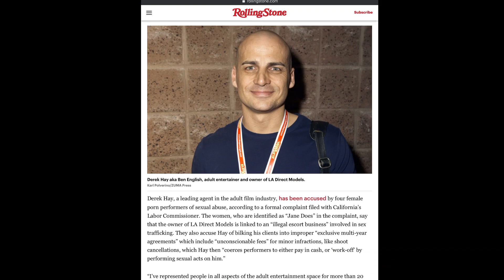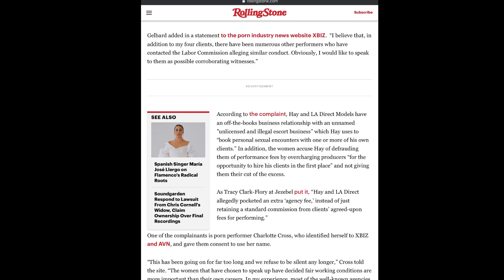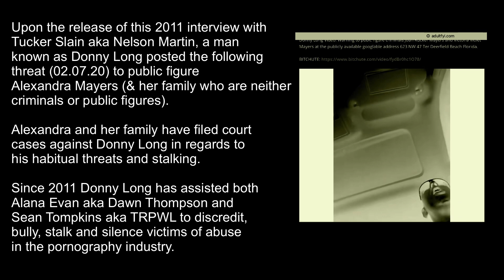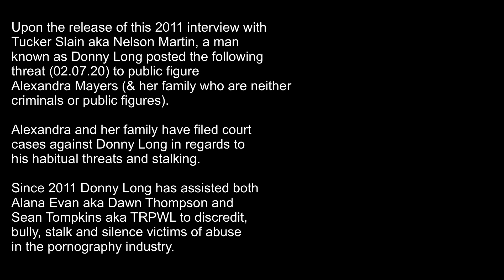PNTLIVE archives - TUCKER SLAIN aka Nelson Martin interview pt 6: experience with Derek Hay (of TLC)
If 2011 Alex Mayers (fka Monica Foster) conducted a comprehensive interview with pornography industry staple and business man Tucker Slain aka Nelson Martin. In this segment Tucker / Nelson shares his first hand account of (and bad experience in dealing with) Derek Hay of La direct Models (and allegedly The escort ring The Luxury Companion). As of last year Derek Hay has been under investigation by the California Labor Board

Tucker / Nelson it seems was a professional driver and “go to guy” for many of the women under contract (or represented) by Derek Hay, and Derek did not like the situation - likely because if Tucker / Nelson had ever driven the women under LADM to “privates” (prostitution appointments) he might know the identity & location of wealthy “clients” who illegally procure prostitutes.

Tucker / Nelson explains that he felt women under Derek were being punished for associating with him.

One of the primary individuals who has discredited (and bullies) Tucker / Nelson is TRPWL aka Sean - a man known to defend Derek Hay and visit the home of the operator of The Luxury Companion.